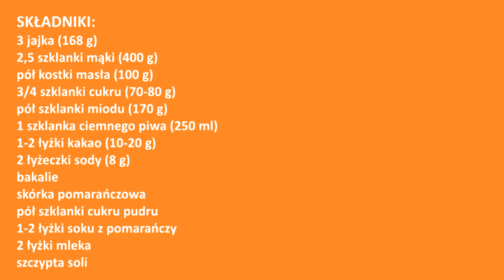Piernik na piwie - mięciutki, szybki i prosty 🎄 łatwy i zawsze się udaje 👍 idealny na święta 🎅 keks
Przepyszny i szybki piernik bakaliowy na piwie 🤩 z suszonymi owocami i orzechami 😋

SKŁADNIKI:
3 jajka (168 g)
2,5 szklanki mąki (400 g)
pół kostki masła (100 g)
3/4 szklanki cukru (170-180 g)
pół szklanki miodu (170 g)
1 szklanka ciemnego piwa (250 ml)
2 łyżki przyprawy do piernika (20 g)
1-2 łyżki kakao (10-20 g)
2 łyżeczki sody (8 g)
bakalie
skórka pomarańczowa
pół szklanki cukru pudru
1-2 łyżki soku z pomarańczy
2 łyżki mleka
szczypta soli